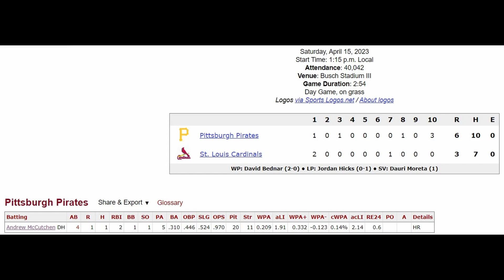Future HOF'er Andrew McCutchen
This is vlog post for my blog on Technically Analytics. Feel free to check out my written work as well at gps16.wordpress.com